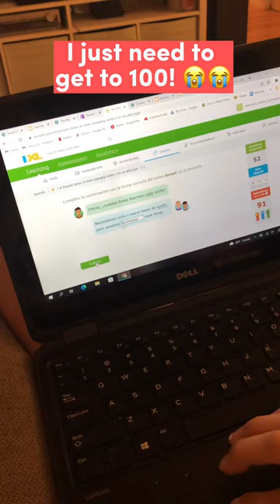I (STRONGLY) dislike IXL